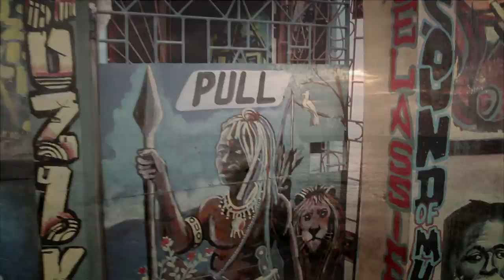ICON EYE [Official Trailer]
Sun Araw & M. Geddes Gengras Meet The Congos - ICON GIVE THANK

Directed / edited by Tony Lowe.
Cinematography by Sam Fleischner / Tony Lowe.
Co-Produced by Sam Fleischner.
Produced by RVNG Intl / Killer Films / Search Party.